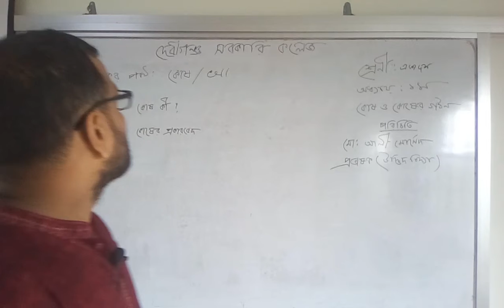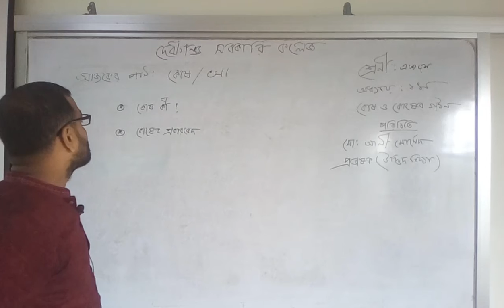উদ্ভিদ বিদ্যা-১ম পত্র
মোঃ আলী মোর্শেদ
প্রভাষক(উদ্ভিদ বিদ্যা)
দেবীগঞ্জ সরকারি কলেজ